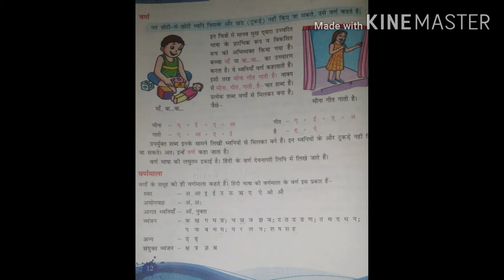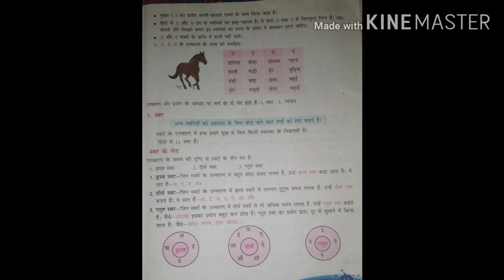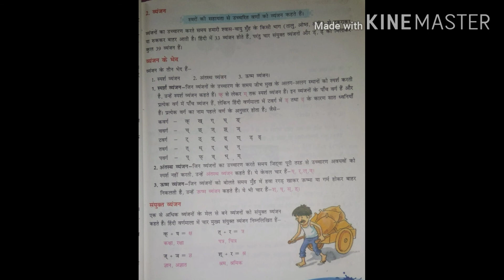Hindi vakyaran (वर्ण विचार ) Phonology ,Class 5th & 6th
वर्ण विचार